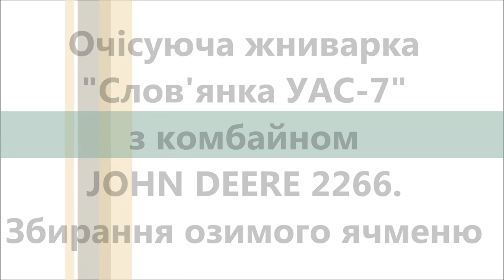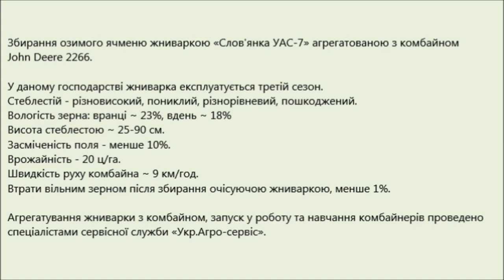Очісуюча жниварка "Слов'янка УАС-7" з комбайном JOHN DEERE 2266. Збирання озимого ячменю (2021)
Збирання озимого ячменю очісуючою жниваркою «Слов'янка УАС-7», агрегатованою з комбайном John Deere 2266.  Україна, Запорізька область (2021р)
У даному господарстві жниварка експлуатується третій сезон.
Стеблестій - різновисокий, пониклий, різнорівневий, пошкоджений.
Вологість зерна: вранці ~ 23%, вдень ~ 18%
Втрати вільним зерном після збирання очісуючою жниваркою, менше 1%.

На видео представлена уборка озимого ячменя очесывающей жаткой «Славянка УАС-7», агрегатированной с комбайном John Deere 2266. Украина, Запорожская область (2021г). В данном хозяйстве жатка эксплуатируется третий сезон.
Стеблестой — разновысокий, пониклый, разноуровневый, поврежденный.
Влажность зерна: утром ~ 23 %, днем ~ 18 %
Потери свободным зерном после уборки очесывающей жаткой менее 1%.